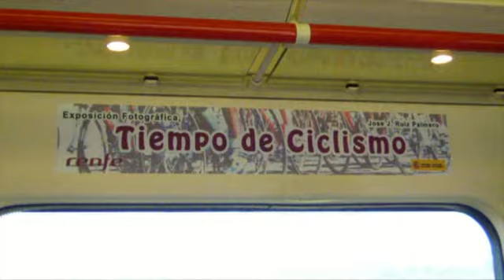KBT Carabeos Road Bike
mountain bike. Una gran Ruta desde Reinosa hasta Barcena de Pie de Concha. pasando por Carabeos